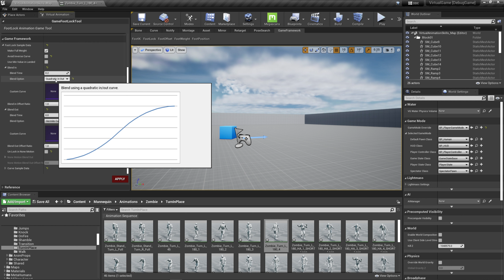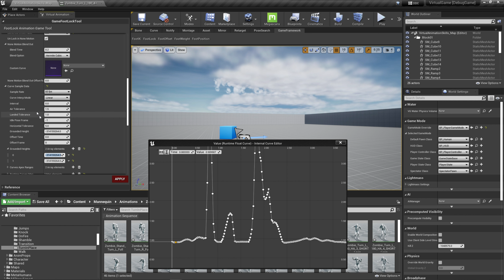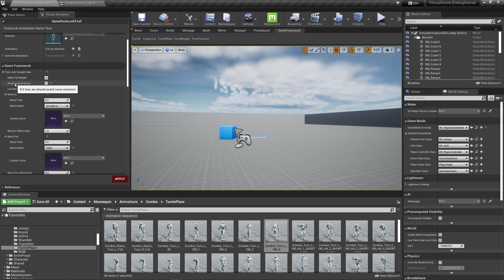UE4/UE5 FootLockTools V4 (Nearly perfect generation of footstep locking curve algorithm, 99.99%)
Demonstrates how to use the VAT_V4 version of the baking step to lock the required curve data.

This version refactors the algorithm of footstep locking, which can now adapt to different animation types, and can output different curve data by adjusting the parameter data.